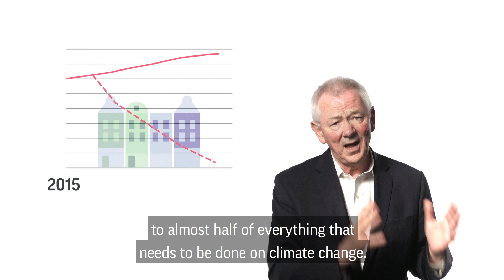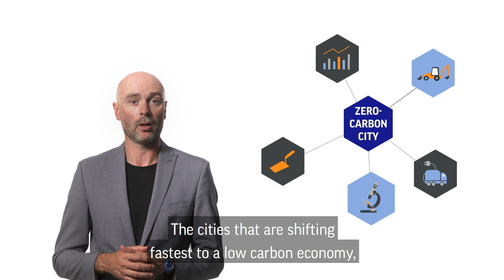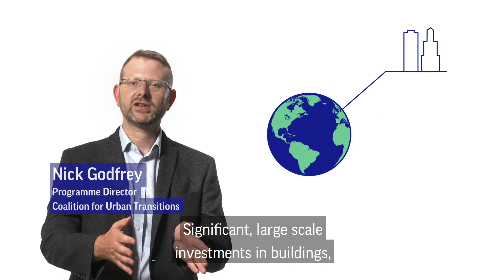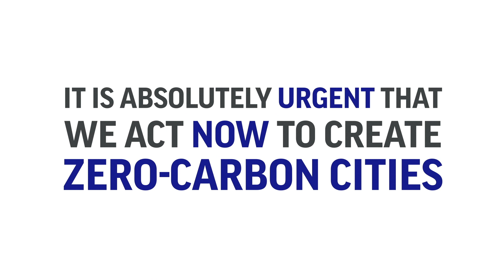Unleash the Power of Cities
There are immense social and economic benefits in creating compact, connected and clean cities with net-zero emissions. So how can we make this happen? Find out from global experts why urban areas matter, and how cities can be a key driver in tackling the climate crisis.